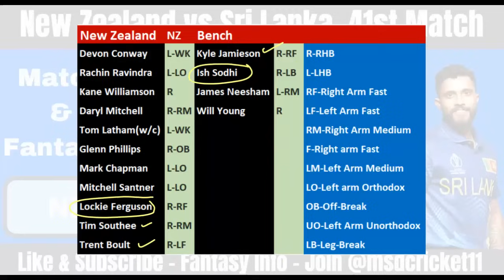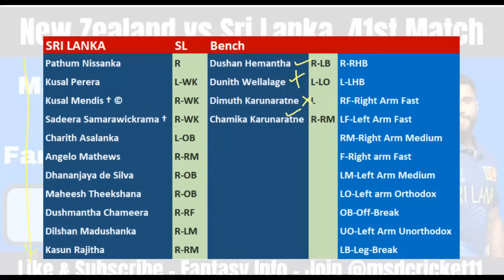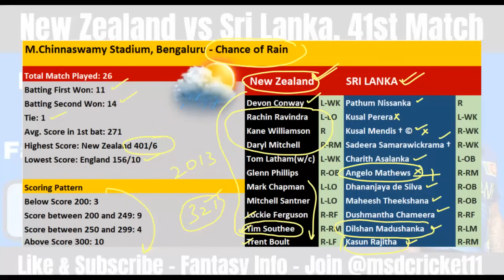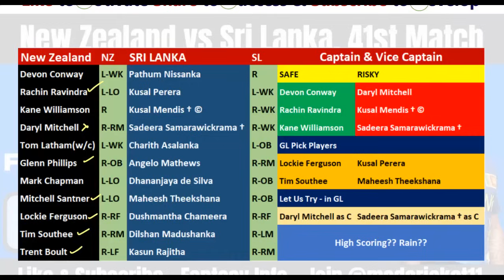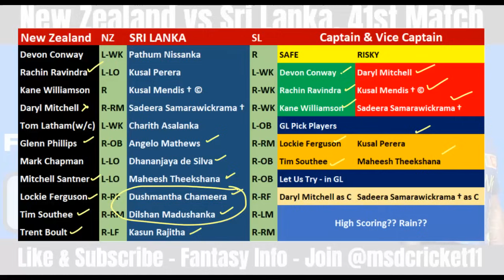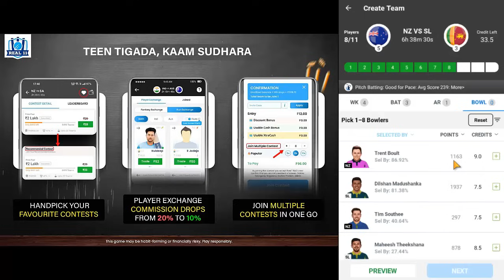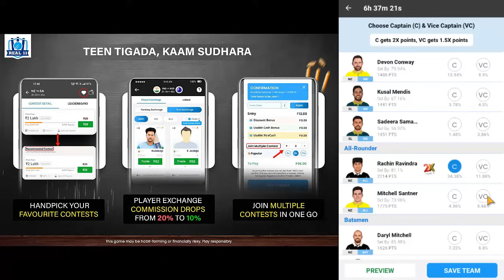NZ vs SL Dream11 Team Prediction in Tamil || New Zealand vs Sri Lanka || World Cup || 09/11/2023